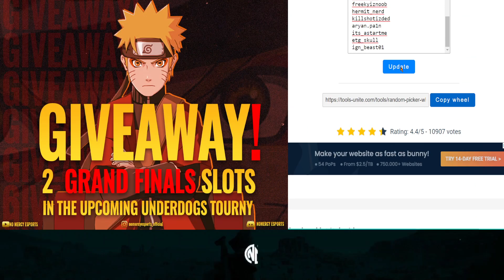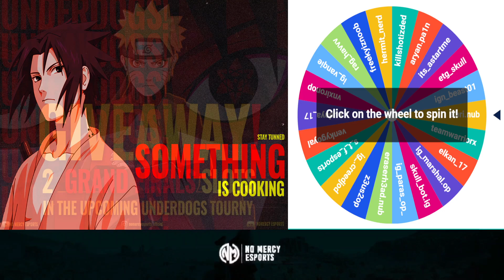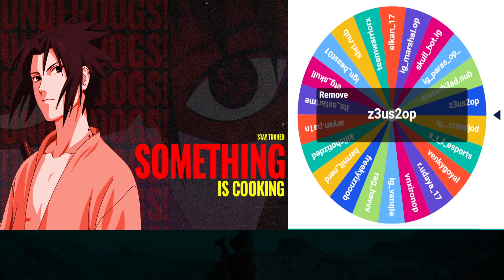GRAND FINALS SLOTS GIVEAWAY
HERE WE WILL BE SPINING THE WHEEL TO GIVW AWAY 2 GRAND FINALS SLOT TO THE COMMENTER IN OUR INSTAGRAM CHANNEL